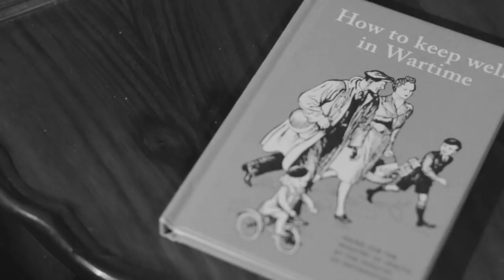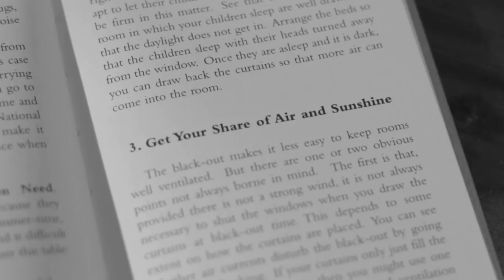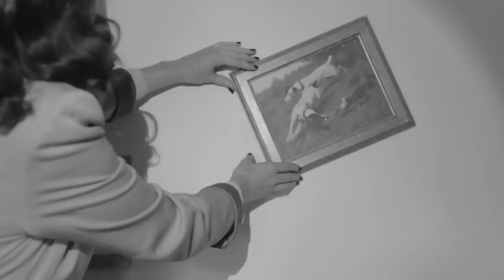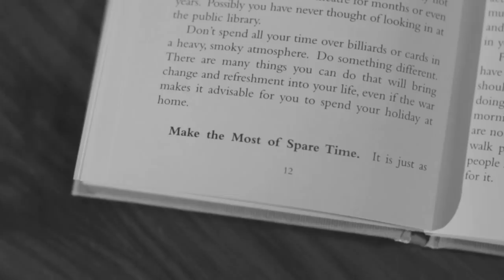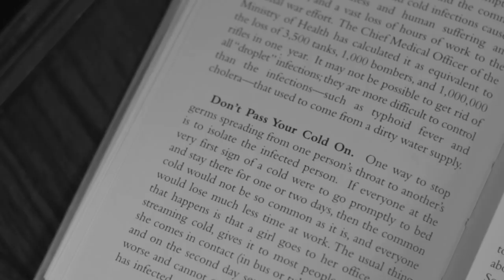What A WW2 Booklet Taught Me About Living in Lockdown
hi! here are some fragments (mostly unedited, I only cut out irrelevant parts) of a "How To Keep Well In Wartime" booklet from 1943 (I was using a reprint from the Imperial War Museum). in the video I use the phrase "self-quarantine" because I've seen people use that phrase to describe staying at home, but after some research I found that it's mostly used when describing people that could've been exposed to the virus or are already sick, so "lockdown" is a more appropriate phrase. it was too late to change it in the video as the actor has already recorded the text. also be aware that the outdoor scenes were recorded in my garden! stay home! and finally, please remember that these tips, even though they could be helpful, are all almost 80 years old. please refer to WHO's guidelines for actual up-to-date tips on how to live and behave